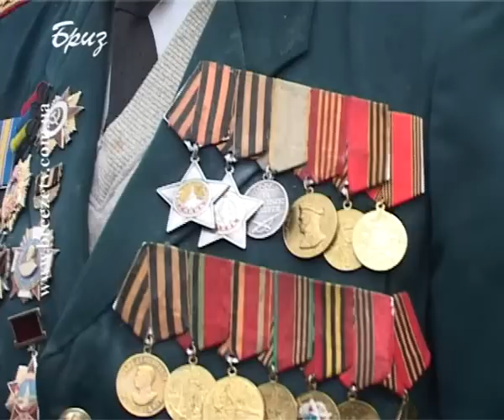ДЕНЬ ВИЗВОЛЕННЯ ОДЕСИ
10 квітня - день визволення Одеси від німецько-фашистських загарбників. Для Одеси -- це одне із найважливіших свят, яке стоїть практично на рівні із Днем Перемоги. Аби вшанувати подвиг воїнів-переможців у ВВВ на площі 10 Квітня, біля стели «Крила Перемоги» та біля пам'ятника Невідомому матросу відбулася урочиста церемонія покладанні квітів.